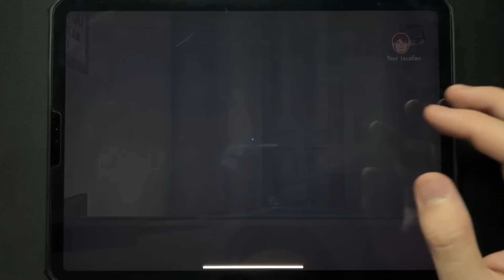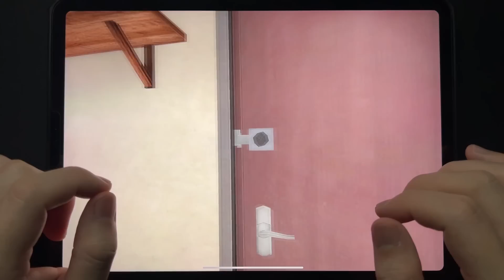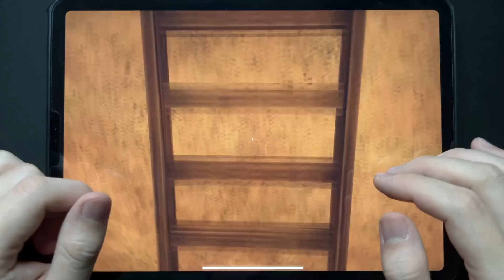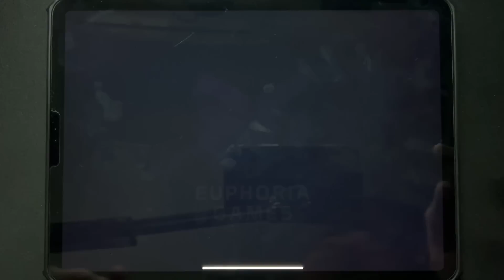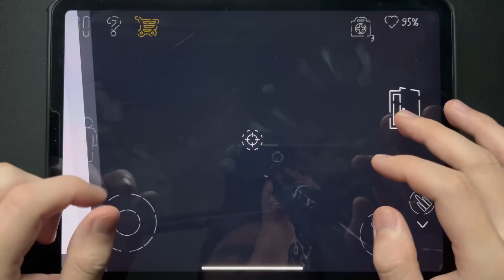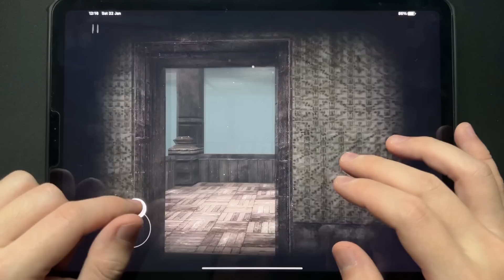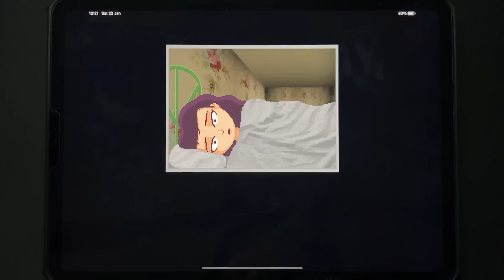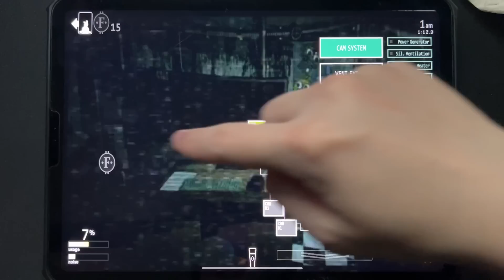Ice Scream 6, Evil Nun 2, Death Park 2, Slender2 Free, Forest Monster, Mr Hopp's Playhouse 2, FNAF 2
Ice Scream 6,Evil Nun 2,Death Park 2,Slender 2 Free,Forest Monster,Mr Hopp's Playhouse 2,Five Nights At Freddy's 2,Ultimate Custom Night